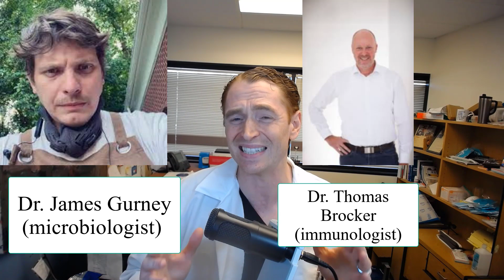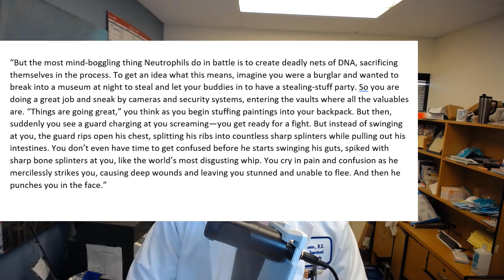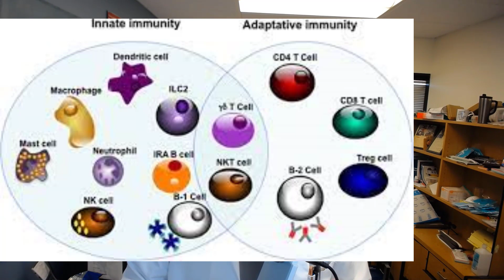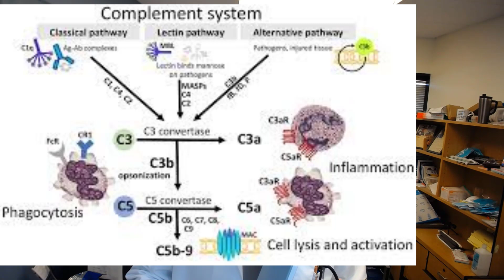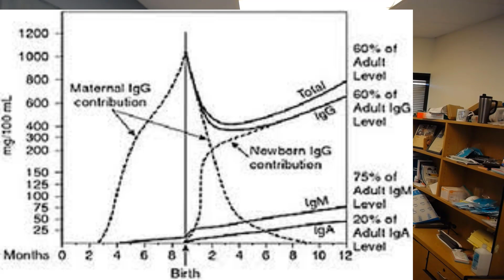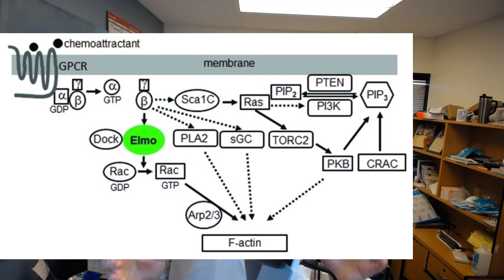Immune: A Journey into the Mysterious System That Keeps You Alive by Philipp Detmer [Review]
Immune: A Journey into the Mysterious System That Keeps You Alive is a nonfiction book by Philipp Detmer who is the man behind the famous YouTube Channel Kurzgesagt (“in a nutshell”).  The book explains the immune system in a simple easy to understand fashion.  Detmer had cancer and chemotherapy himself and was inspired to learn more about the immune system.  He also once had a severe food allergy.  In this video, I review the content of the book and explain some technical errors and give my overall opinion.

There is an error in my video: at 9:11 The correlation between human mate selection and MHC II genes is 0.044 (not 0.44 as I said in the video).  Source

Amazon link to the book I am reviewing